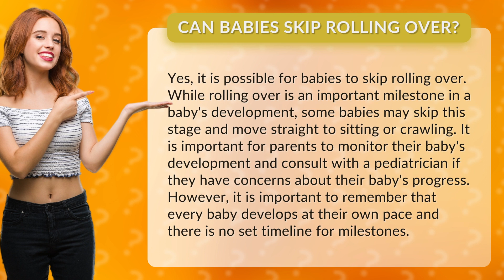Can babies skip rolling over?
Is your baby skipping rolling over? Don't worry, it's more common than you think! In this informative video, we'll explore the possibility of babies skipping this milestone and what it means for their development. Learn how to monitor your baby's progress and when to consult with a pediatrician. Plus, discover why every baby develops at their own pace and there's no need to stress about hitting specific milestones. Watch now and put your mind at ease!